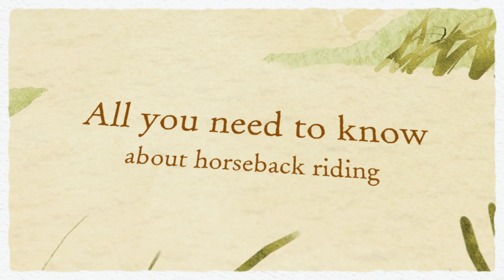Horseback Riding by Outdoor Vital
Reviewed: ★★★★★

Everything you need to know about horseback riding.

What Do We Have For Horseback Riding Stables?